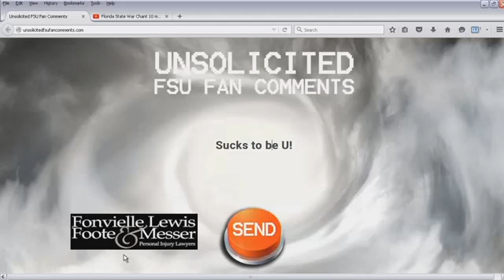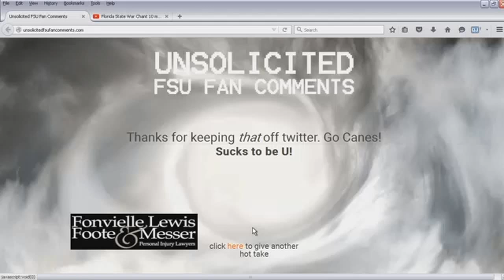Second Cup: FSU and Miami Rivalry